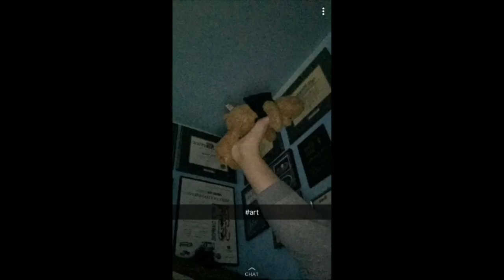Teddy Bear Vine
Thank you for these beautiful snapchats, Alex.